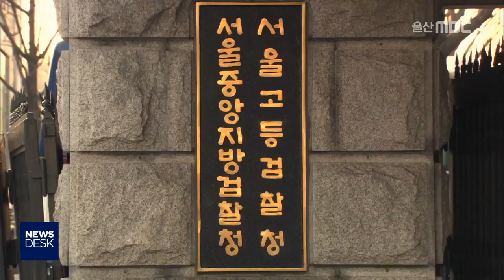검찰, 송 시장 등 울산시 관계자 무더기 기소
청와대의 울산시장 선거개입 의혹을 수사해온 검찰이 송철호 울산시장과
송병기 전 부시장 등 관련자 13명을 무더기로 불구속 기소했습니다.

청와대 울산시장 송철호 선거개입 불구속 기소#검찰